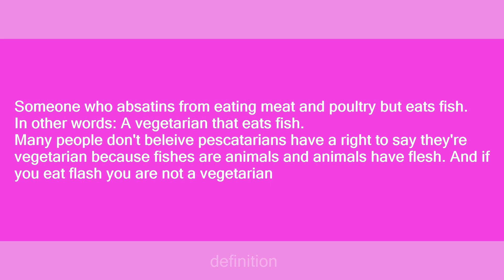pescatarian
Slang flashcards: